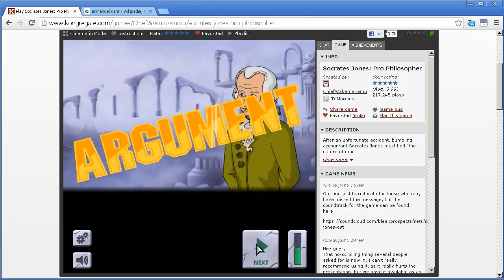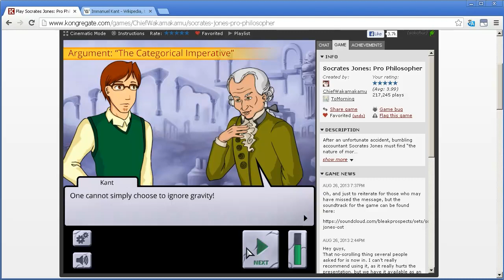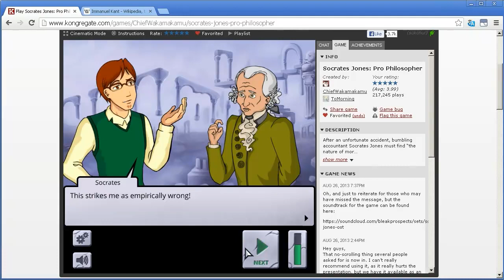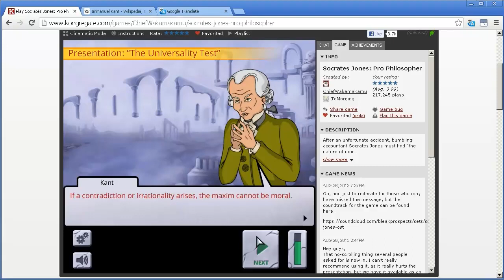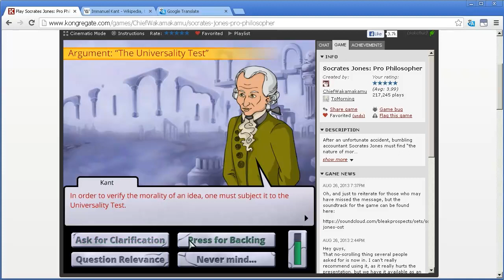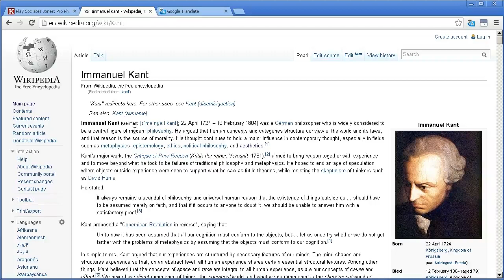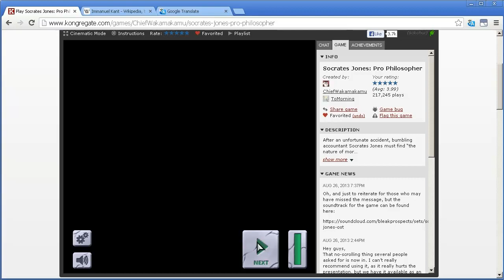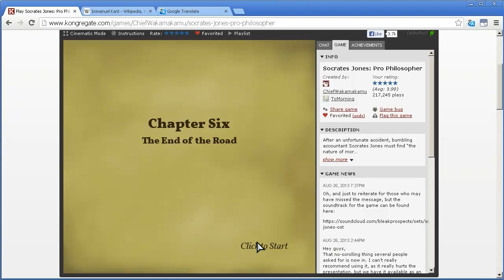Socrates Jones playthrough #13: Inflexibility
The problem with rules is that they are rigid, whereas the world is constantly changing, with infinite variety.  While it may seem attractive to force an unpredictable thing (reality) into a predictable frame (rules), ultimately it leaves all sort of awkward gaps around the edges.